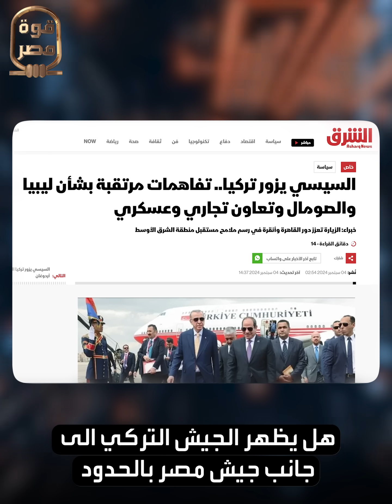ضربة مصر القاضية.. ماذا يخفي السيسي وأردوغان لإسرائيل وإثيوبيا؟! صفقة من العيار الثقيل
تجربة معرفية جديدة تليق بحضراتكم.. خفايا.. برنامج جديد أقدمه لعرض أسرار خاصة لاسيما التي تؤثر في مجريات حياتنا حتى اليوم وتكشف خفايا الحاضر في أصعب مرحلة تمر بها البشرية
خفايا.. القصة التي لم تُروى.. مع أحمد مبارك